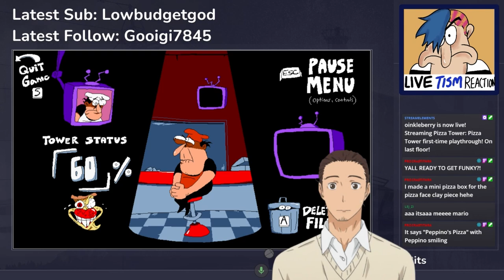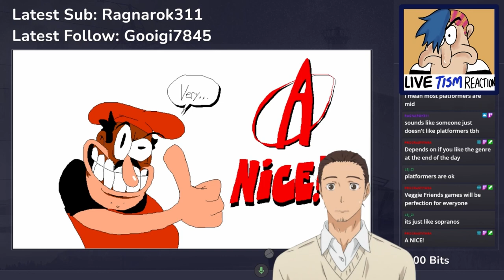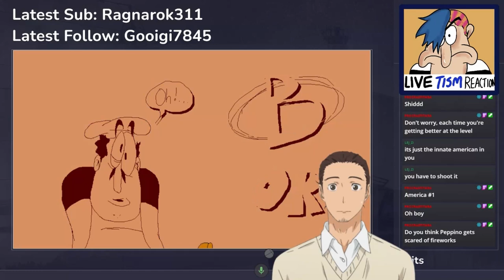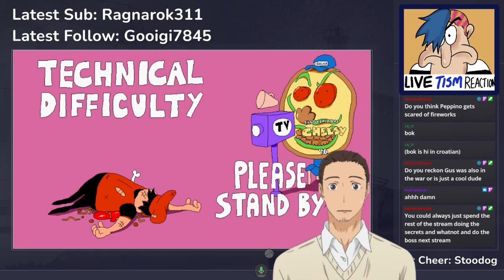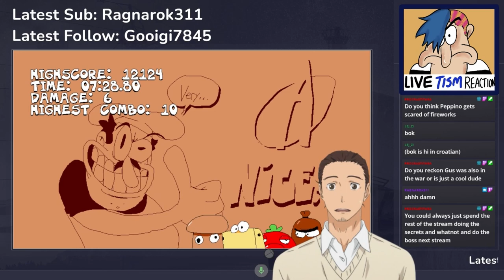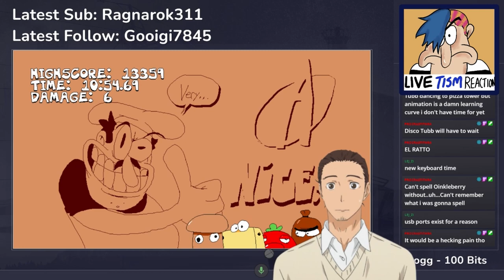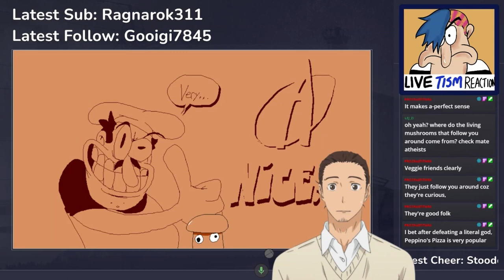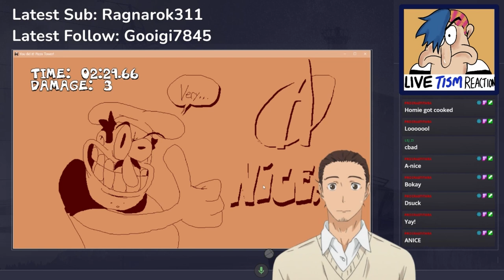War veteran gets forced to put pizza soldiers out of their misery - Pizza Tower (4#) Stream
0:00 Chats & Intro
4:10 Don't Make a Sound
23:00 War
55:00 John Gutter 100%
1:03:00 Pizzascape 100% (Failure)
1:23:00 Ancient Cheese Revisited
1:34:50 Pizzascape 100% (Success)
1:48:10 Bloodsauce Dungeon 100%
1:58:50 Pepperman A Rank
2:05:00 Stream End